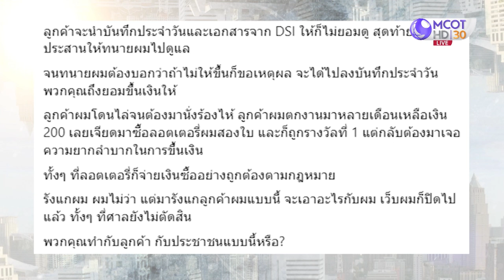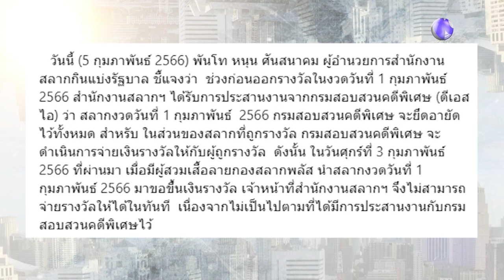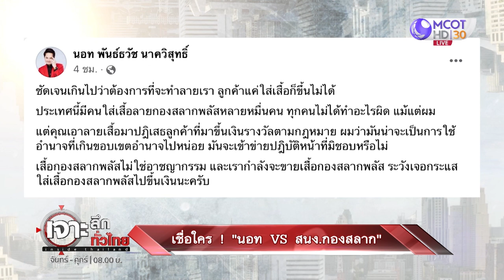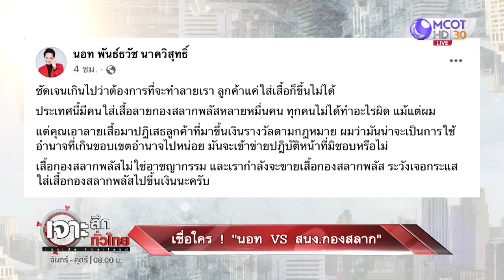เชื่อใคร! "นอท VS สนง. กองสลาก" | เจาะลึกทั่วไทย (6 ก.พ. 66)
เจาะลึกทั่วไทย | 6 ก.พ. 66 On Air
เชื่อใคร! "นอท VS สนง. กองสลาก"